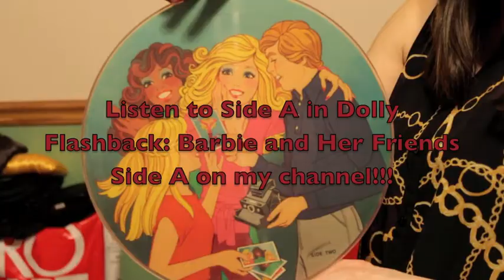Dolly Flashback: Barbie and her Friends Side B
This dolly flashback spotlights something I have just discovered-- Kid Stuff Phono Picture Discs. Picture Discs are records with graphics literally printed on the record.  I stumbled upon Kid Stuff Phono Picture Disc's at a toy show, where I picked up a Carebears disc.  Upon looking them up on eBay, we discovered that the company also made Barbie discs!  A week later, Barbie and Her Friends arrived at the house!  Barbie and Her Friends features Barbie, Ken, PJ, and Christie singing about friendship.  It was printed in 1981.

In this video, you will hear all the songs on side B of Barbie and her Friends.  Side A is a separate video, along with a short introduction by me, so go to my channel to check that out!